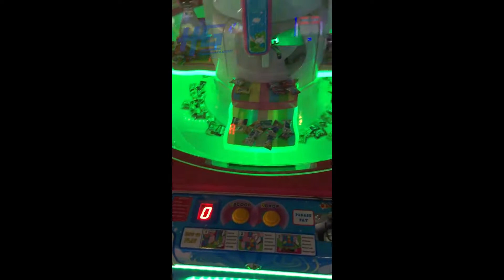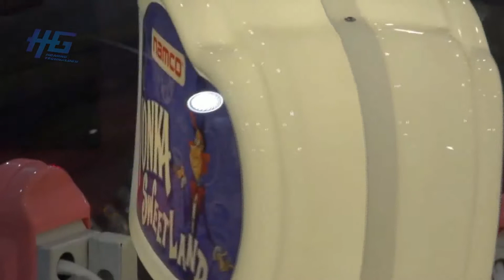Hotst Game Center Sweetland Candy Arcade Game,Sweet Land Candy Arcade Game For Sale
● Software : original system version;
● W1300*D1300*H1500mm;200KGS/110V or 220V
● Profits Income :good profits for all game center;
● Cabinet: high quality cabinet;
● Warranty: one year warranty;